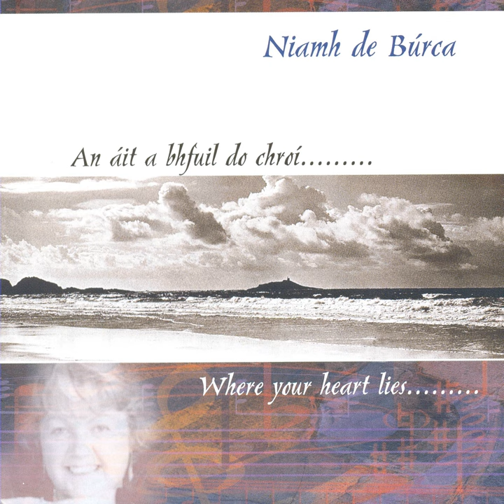De Bharr Na gCnoc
De Bharr Na gCnoc · Niamh De Búrca

An Áit a Bhfuil Do Chroí

Music  Publisher: Gael Linn
Composer: Traditional
Lyricist, Composer: Niamh De Búrca